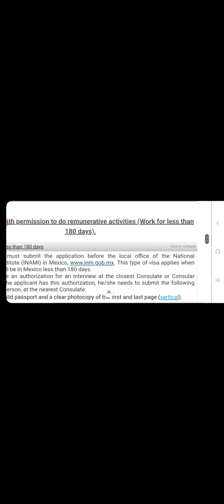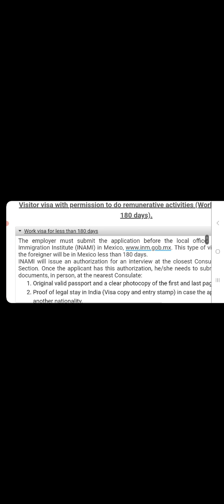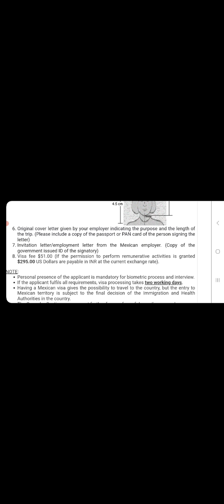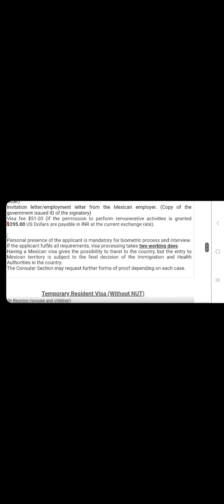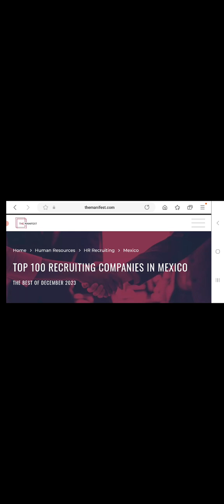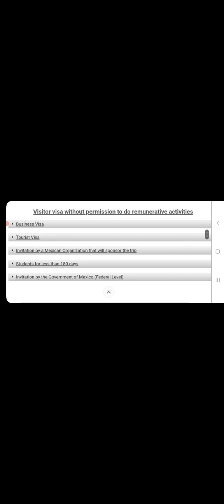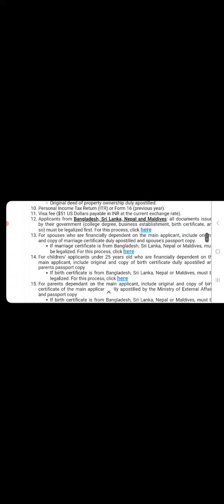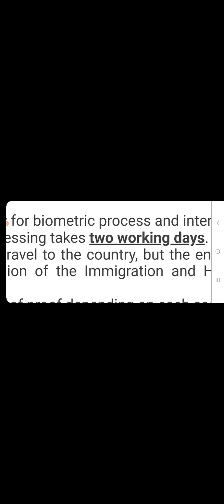Fastest Work Visa in 2024. Work Visa in 2 days. Your Visa Mate. Youtube.